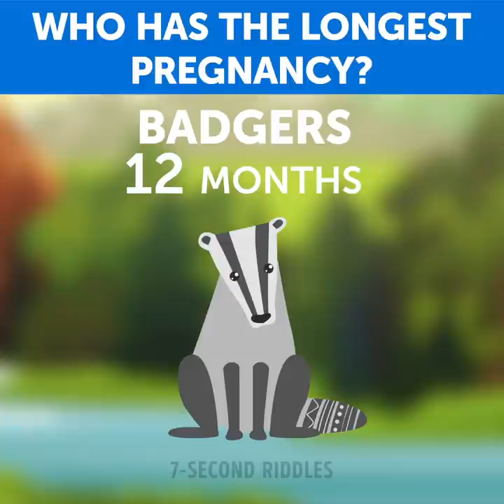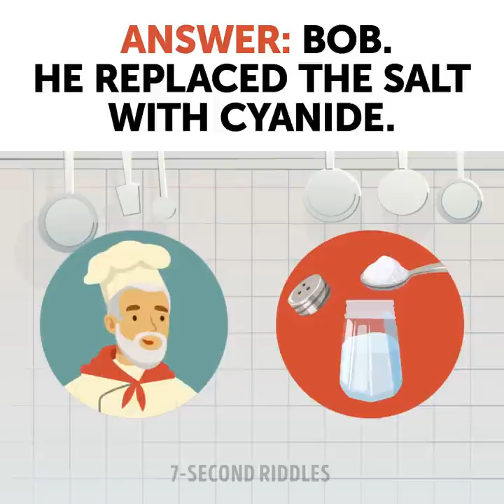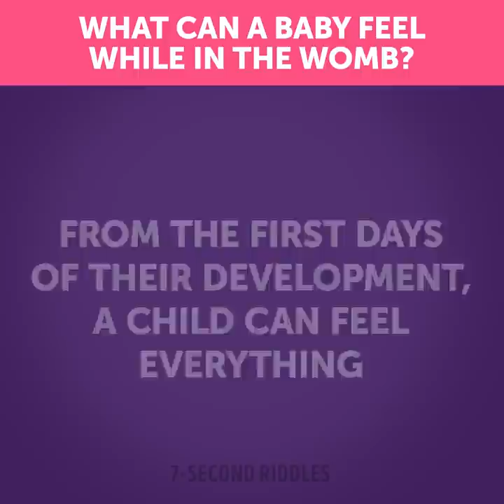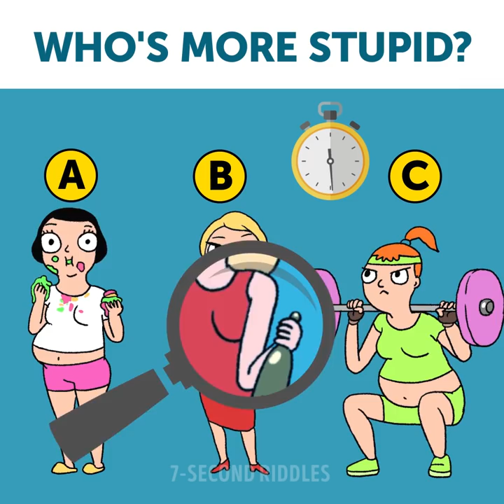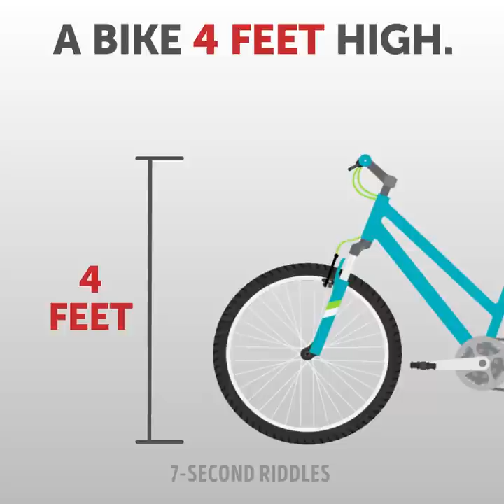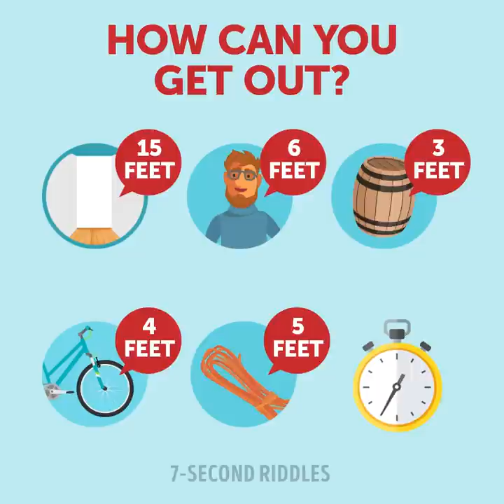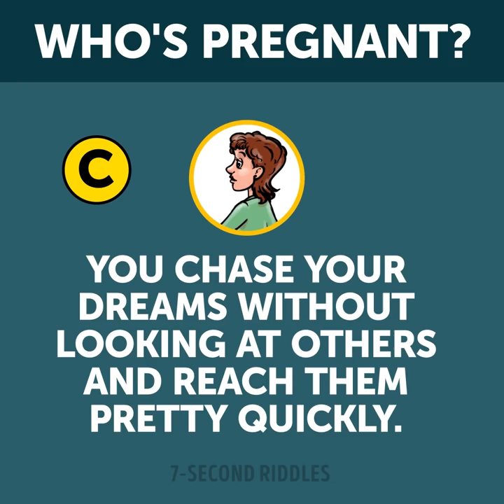11 Trivia Questions And Hard Riddles With Answers To Boost Your Logic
Boost your logic with a set of 11 trivia questions and hard riddles with answers! To improve your logical skills and enlarge your brain power solve tricky puzzles and quiz games every day. Start your day with a light brain workout to keep your brain fit and logic sharp.

00:14 - A cool trivia to wow your brain and make you a small talk queen (or king). Before you watch it till the end, can you tell me who is pregnant for the longest period of time? I supposed it was human and got it wrong, but I bet you will never guess it either!
01:13 - Hey, Detective, put your gloves on and rush to the crime scene! This detective riddle will test your brain power and make you sweat hard. We have no time to lose so focus your mind to crack this mysterious case and reveal the truth!
02:28 - A tricky crime riddle only a professional can solve! Exercise your brain by racking it over this hard case. Check all the evidence carefully and you will spot the liar for sure. Don't hesitate to pause the video, this riddle with answer is a really hard one!
04:04 - A mesmerizing trivia quiz that will completely change your view of the world! If you thought a baby can only sleep and eat, then you were wrong all the time (so was I). Can you guess what else it can do without looking up in the answers?
04:54 - A tricky picture puzzle that will be pretty easy for any sensible person (let's see who's the sanest here). Do you agree with my answer? My best friend says the third girl is less smart. What do you think?
05:40 - This trivia quiz will test how good your imagination is because it's impossible to answer this question using only logical thinking (if you found the answers, you're probably a veterinarian or just genius). Well, I still can't believe these fearsome animals can look so cute and defenseless! Let's see how many of them will guess!
07:52 - What would you do in this situation? To solve this tricky logical riddle you should think outside the box! And if you feel like you need more time to think don't be shy to pause the video!
09:22 - A tricky riddle with answer that will test your survival skills and common sense. Even if you've never made a fire by yourself, you will definitely come up with the solution, just use your logic. So, would you survive in such a situation?
10:22 - A short psychology test to reveal your real personality! Don't forget to share your result and tell me if you agree with it or not :)
11:29 - A tricky visual puzzle for technical minds! This one will require 200% of your logic to find the answer to this riddle. So, how long did it take you to solve?
12:16 - A cool tricky riddle for all of you who have ever tried to pick up a girl and she turned out to be married and pregnant😜 Will you be able to identify the only one pregnant girl among these ones? Be careful and pay attention to even the smallest details!  Let me know what you think!